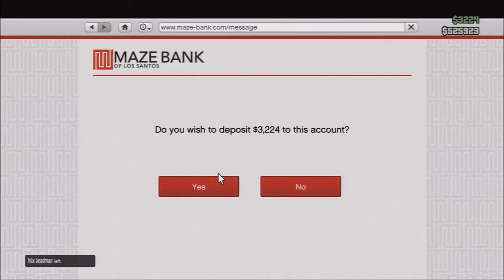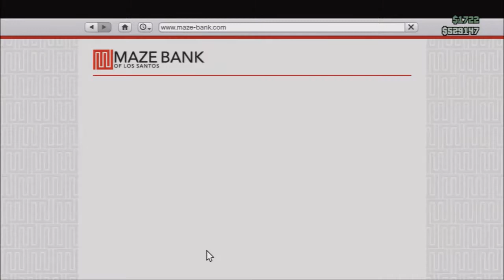GTA 5 Online Part.67 w/Rasmus L Greco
Hello, everyone I am Rasmus L Greco and today we are playing Grand Theft Auto Online. Join me as I kill people, steal from Mom & Pop stores, and go on an a huge crime spree. All well dying for your amusement you sick people. I hope you enjoy the ride.

Also, I want to give a special thanks to 19GTA96 on deviantart for letting me use his art work as the thumb nail for my videos.